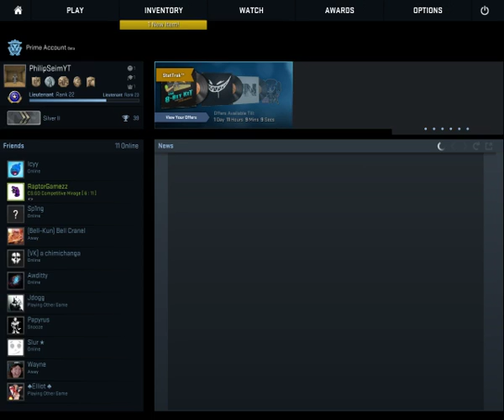Counter Strike Global Offense Competitive Ep.8